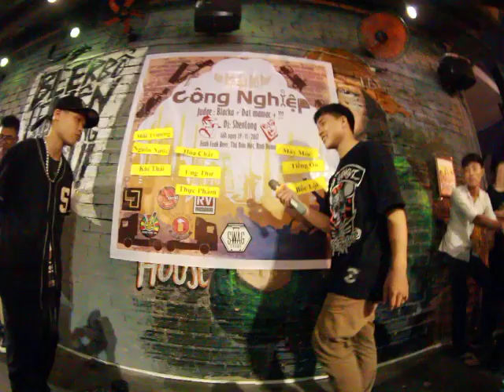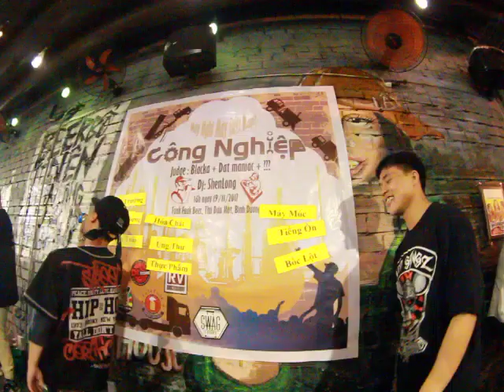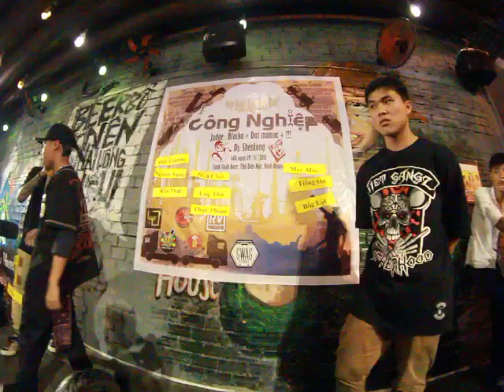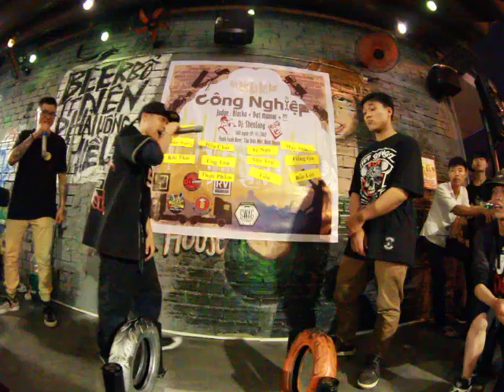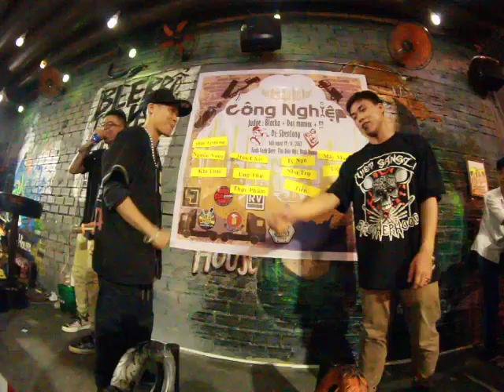MÀY NGHĨ MÀY BIẾT RAP BÌNH DƯƠNG | CÔNG NGHIỆP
HASH 1 VS QUANG TRUNG